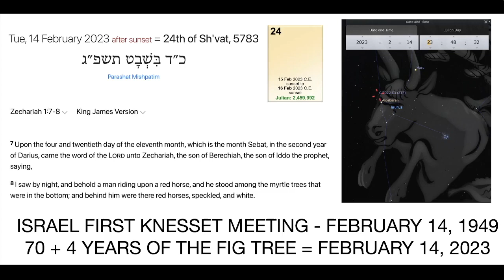NEXT RAPTURE WATCH - SHEVAT 24 / FEBRUARY 14-16, 2023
TURKEY MEGA QUAKE AT EXACT MOMENT GREEN COMET MET THE GOAT STAR CAPELLA IN AURIGA ON TU B´SHVAT!

THE FIG TREE GENERATION BEGAN TU B´SHVAT 1949 + 70 YEARS + 4 YEAR DELAY - TU B´SHVAT 2023